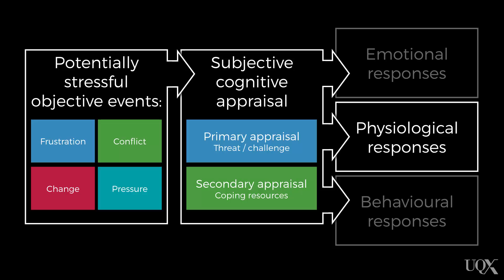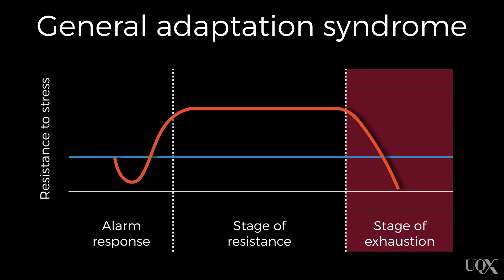UQx PSYC1030.3x 5-3-2 Physiological responses to stress